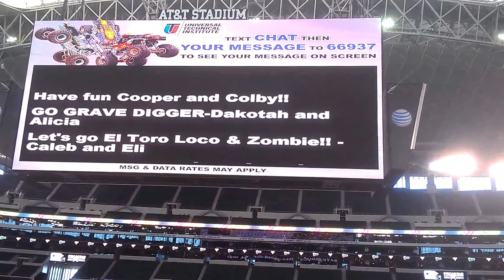Fox Sports 1 Party In The Pits Arlington, TX Feb. 22, 2014